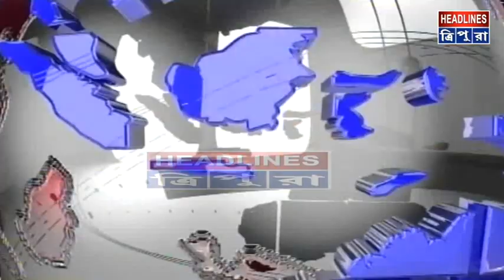মুখ্যমন্ত্রীর উদ্যোগে ত্রিপুরার বাণিজ্যে নতুন দিগন্ত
গত মঙ্গলবার পণ্যবাহী ৪টি কনটেইনার নিয়ে কোলকাতার শ্যামা প্রসাদ মুখোপাধ্যায়ের বন্দর থেকে চট্টগ্রাম বন্দরের উদ্দেশ্যে রওয়ানা হয়েছে বাংলাদেশের একটি জাহাজ। আগামী ১৬ জুলাই ত্রিপুরায় আসছে এই কনটেইনার। এটিই হবে চট্টগ্রাম বন্দর ব্যবহার করে রাজ্যে পরিবহণের প্রথম পরীক্ষামূলক কার্যক্রম।